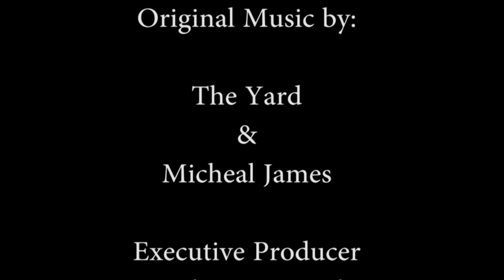The Voices Of Reason Show HennaLife365 3.10